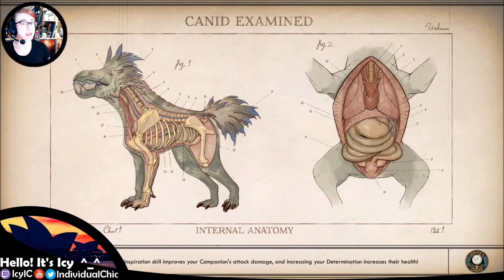The Outer Worlds | Roseway Gardens | Let's Play 17 | Icy Plays 20191124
It's been a while, but I'm back :D

FIND ME
❄ Where: Sydney, Australia
❄ What: I play and stream Elder Scrolls Online plus other games and I occasionally do tech reviews and how tos ^_^